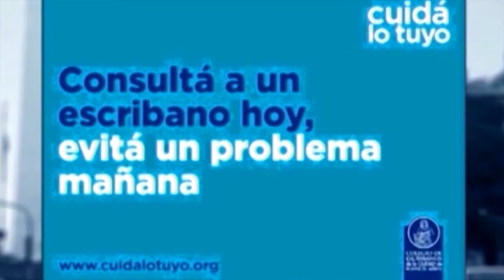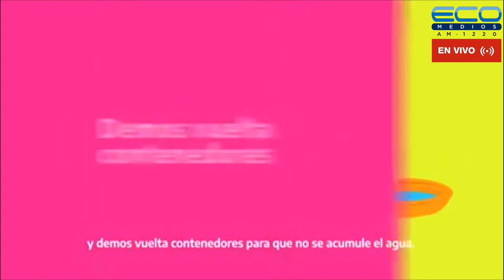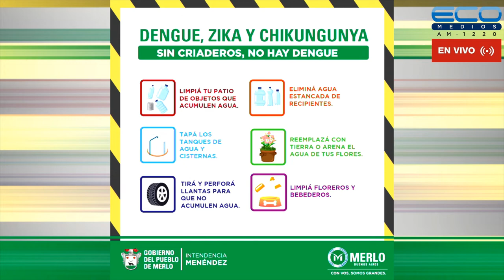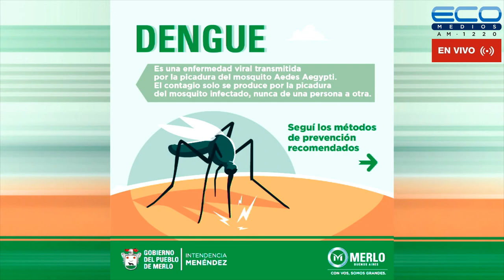ENTRE USTEDES Y NOSOTROS con Dr. Enriquez, Dr Osvaldo Sammartino 16-2-2022